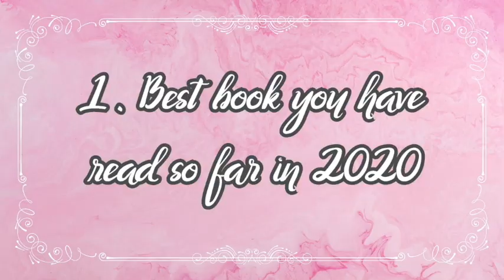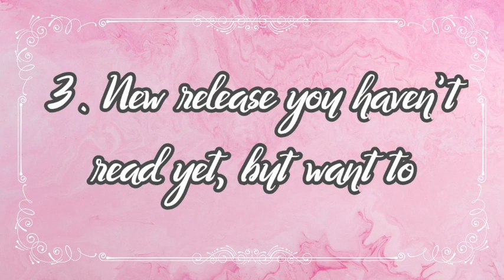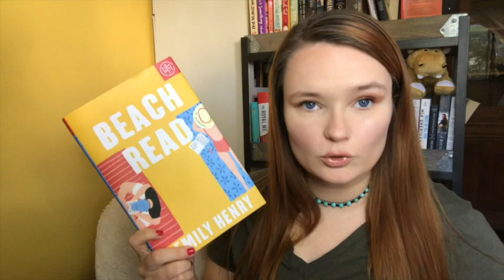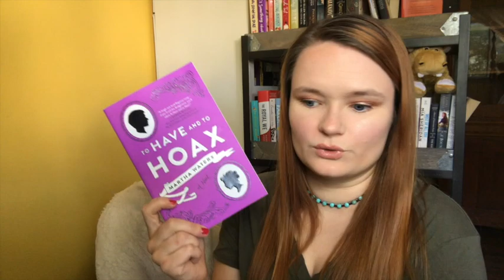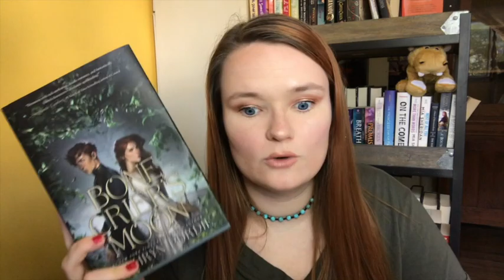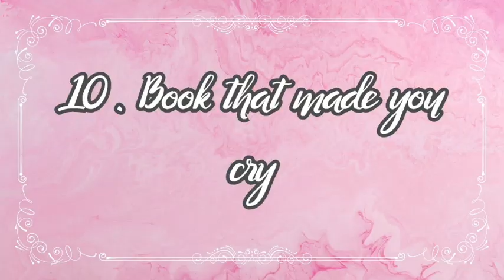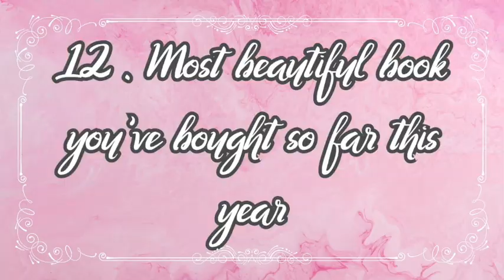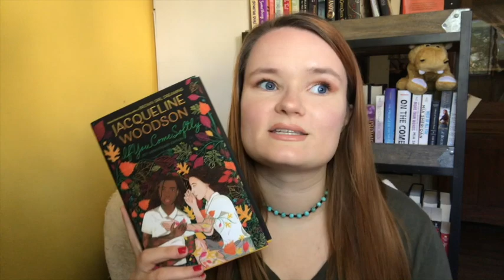mid year book freakout tag!!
Hi yall!! I love this tag so much! Here is the midyearbookfreakouttag

Tag Questions:
1. Best book you’ve read so far in 2019.
2. Best sequel you've read so far in 2019.
3. New release you haven't read yet, but want to.
4. Most anticipated release for the second half of the year.
5. Biggest disappointment.
6. Biggest surprise.
7. Favourite new author. (Debut or new to you)
8. Newest fictional crush.
9. Newest favourite character.
10. Book that made you cry.
11. Book that made you happy.
12. Most beautiful book you've bought so far this year (or received)
13. What books do you need to read by the end of the year?

xoxo Averie